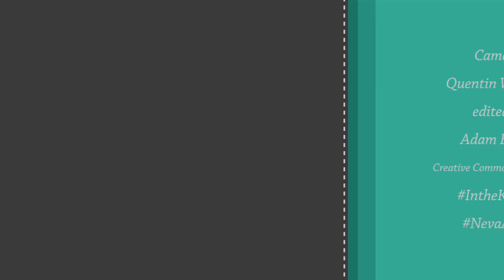The Fat Lady - Eavesdrop (with Windrush Empire, Bradley Lodewyk & Adam Haupt live in Berlin)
Eavesdrop performing "The Fat Lady" in Berlin at Minor Cosmopolitanisms Weekend (Haus der Kulturen der Welt, December 2018) with Windrush Empire, Bradley Lodewyk and Adam Haupt.

Eavesdrop was at Minor Cosmopolitanisms Weekend to speak on a panel with Quentin Williams, Bradley Lodewyk and Adam Haupt about the forthcoming book, Neva Again: Hip Hop Art, Activism and Education in Post-apartheid South Africa (HSRC Press, 2019) and the accompanying EP, IntheKeyofB.

Download Eavesdrop's EP, Scrolls of the Unseen, off iTunes.